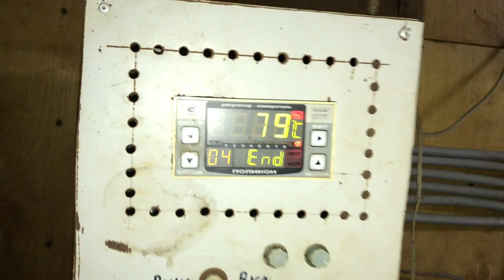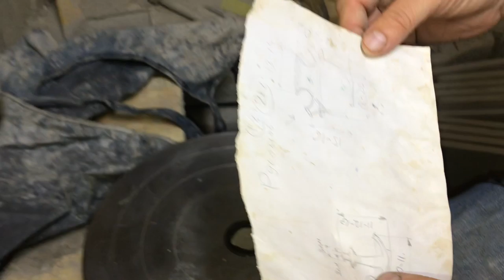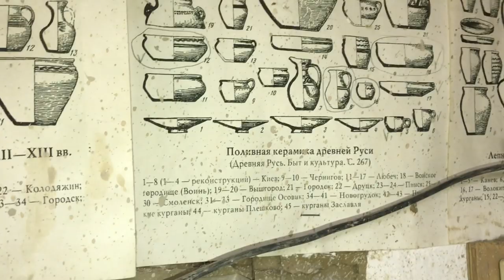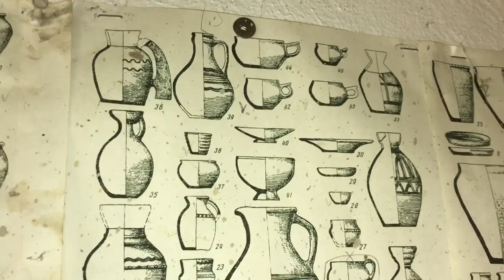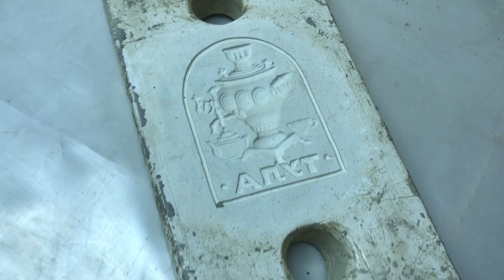🍯 Гончарная мастерская и творческий путь Александр Воеводкин Волшебство керамики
Илья Калашников в гостях у Александра Воеводкина - мастера керамиста, гончара и художника, город Скопин Рязанская область. Александр проводит экскурсию по своей мастерской, рассказывает про свои самодельные печи, показывает волшебную глазурованную и молочную керамику. Скорее смотрите в видео: как запросто открывать тяжёлую крышку у трёхсотлитровой электрической печи, как рассчитать количество необходимой глины для гончарных изделий, чем вдохновляться для создания традиционной керамики!